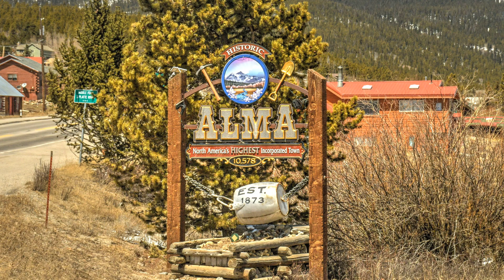Hidden gems!🚵 Alma CO Homes for Sale: Park County Real Estate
Alma CO homes for sale - 🌄Park County Real Estate for sale🌲

Alma is a small town located in the central part of Colorado, with a population of less than 300 people. The town is situated at an altitude of over 10,000 feet, making it the highest incorporated town in North America. Alma is surrounded by breathtaking mountain views and is a popular destination for outdoor enthusiasts who come to hike, fish, ski, and enjoy the natural beauty of the area. The town has a rich history and was originally founded as a mining town during the Colorado gold rush in the late 1800s. Today, it's a quiet and peaceful town that provides a tranquil escape from the hustle and bustle of city life. Visitors to Alma can enjoy exploring the historic buildings, sampling local cuisine, and immersing themselves in the natural beauty of the surrounding area. Are you looking to buy or sell real estate in Park County Colorado? Park County is one of the most beautiful areas in Colorado located right in the heart of the Rocky Mountains. Amazing Cabins, Homes & Vacant land come up for sale in Park County. Get top dollar for your mountain Real Estate or find your dream property.

Find Your Elevated Life! We handle all of your Park County Real Estate needs in Fairplay CO, Jefferson CO, Alma CO, Como CO, Hartsel CO, Lake George CO, Shawnee CO & Grant CO.

Looking to Buy or Sell; we are the top Producers in all of Park County Colorado with all of the knowledge and tools that we can put to work for YOU!

Working with buyers and sellers in Park County CO. Stop by for listings, maps, & free market information.

Park County, CO top Realtors. As Park County, CO top Realtors, you can take advantage of our experience and client level services. Jefferson Real Estate provides a Park County, CO home sellers guide, free comparative market analysis and recommendations of industry professionals. We offer concierge services to assist you in finding and scheduling professionals for any needed repairs to your home prior to listing or after buying.

CMA's are always free, so your listing price reflects current market conditions. Jefferson Real Estate is your advocate in every step of the real estate process from listing your home to closing.

📲 We have so many people contacting us who are interested in the South Park area and we ABSOLUTELY love it! Honestly if you are moving/relocating or buying vacant land here Park County, we can make that transition so much easier on you!!

00:00 Introduction
00:10 Area info